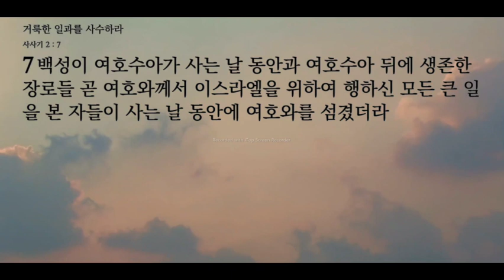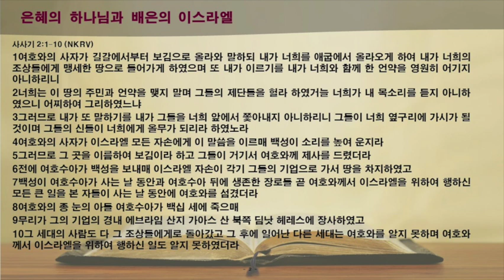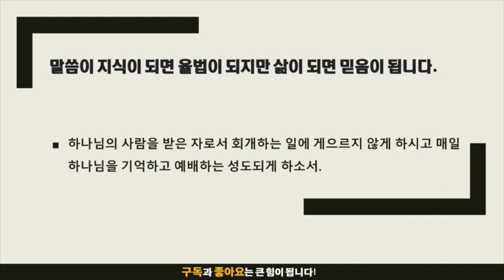묵상노트 ㅣ 거룩한 일과를 사수하라 (사사기 2:1-10)